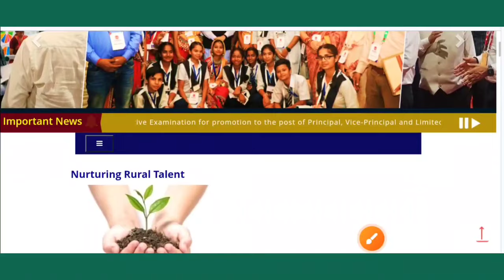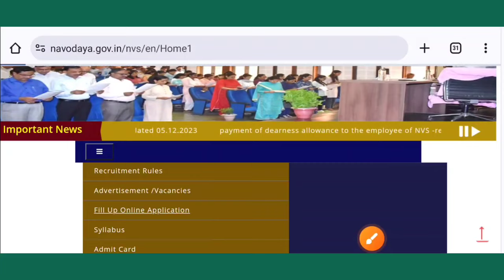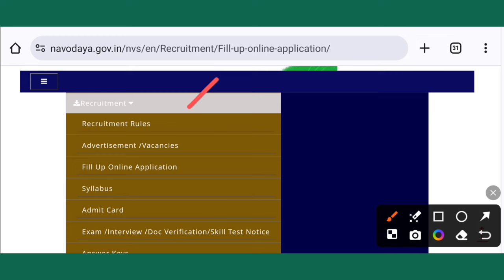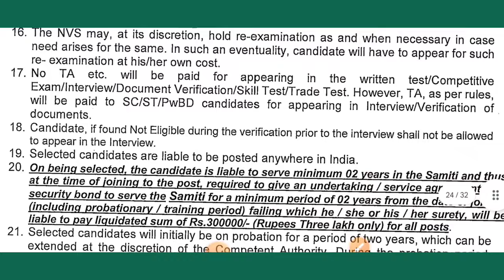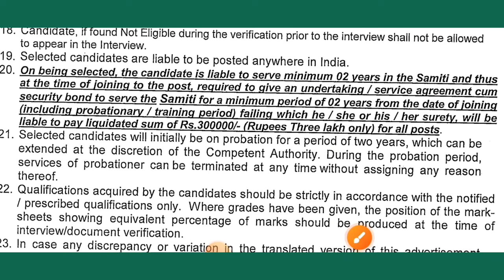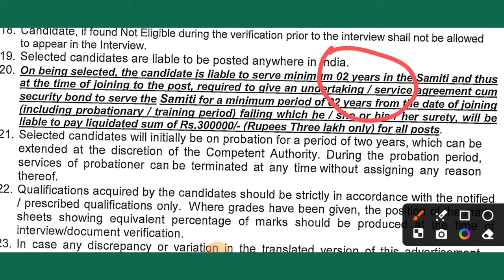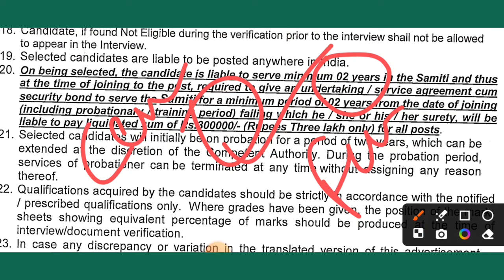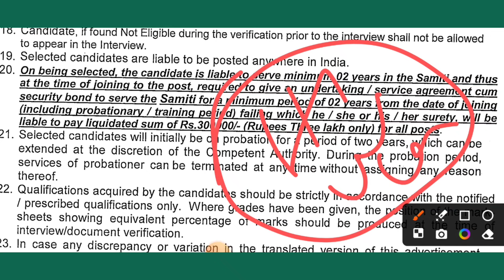NVS में इस बार 3 lakh का Bond क्या है? NVS JSA Recruitment 2024। NVS Non Teaching Vacancy 2024। NVS।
NVS Non Teaching Recruitment Eligibility criteria, Syllabus details information 👇
nvs syllabus
nvs qualification
nvs jsa syllabus
nvs syllabus
nvs non teaching total vacant position
nvs rti reply regarding vacancy
nvs upcoming vacancy 2024